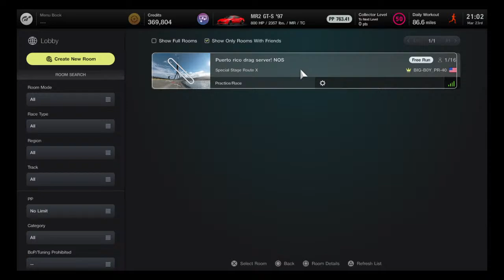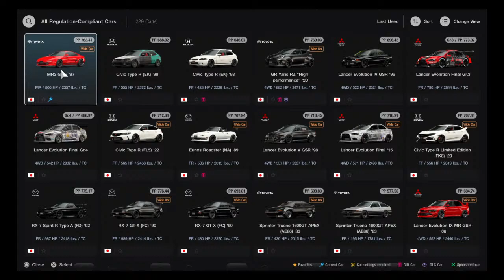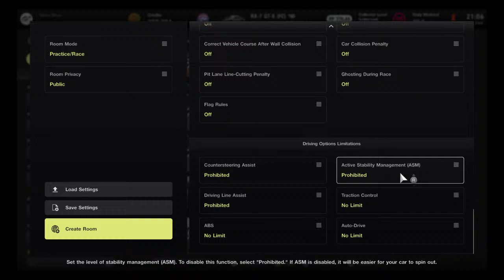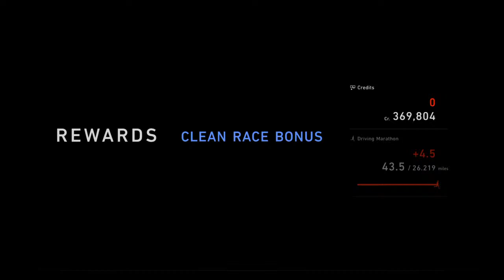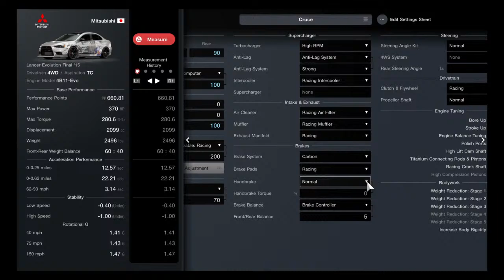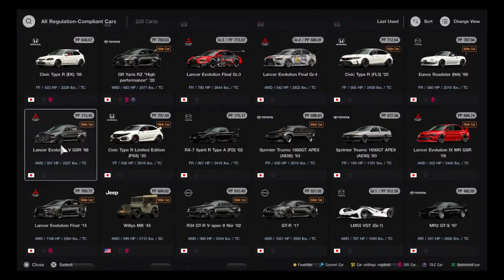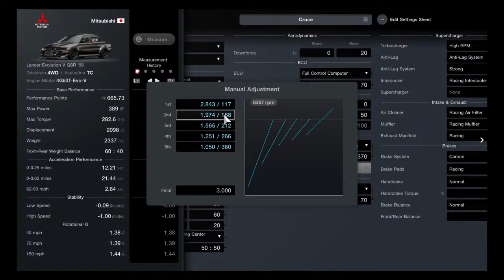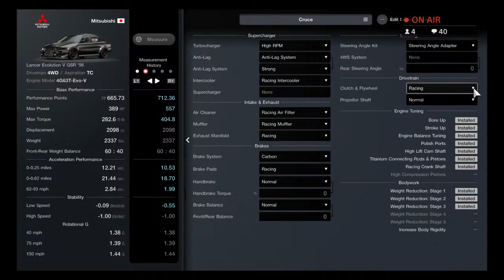Roll and digs GT7 S1E10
Gaming and racing channel